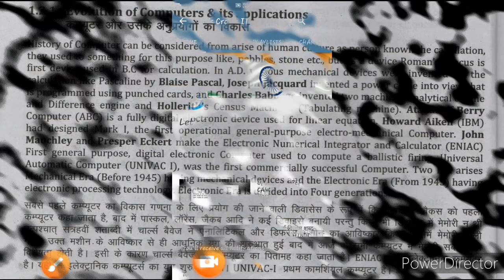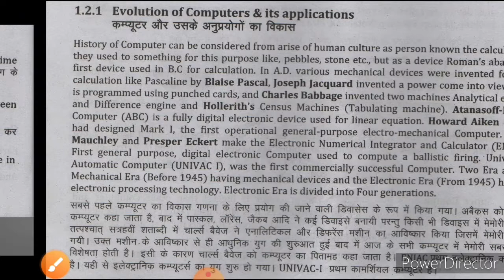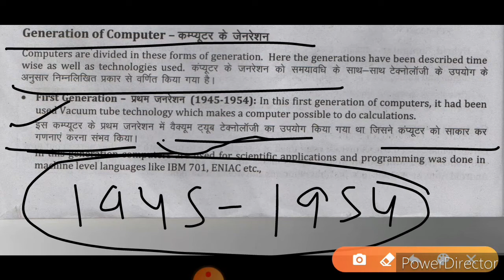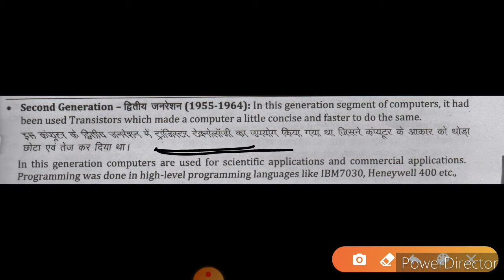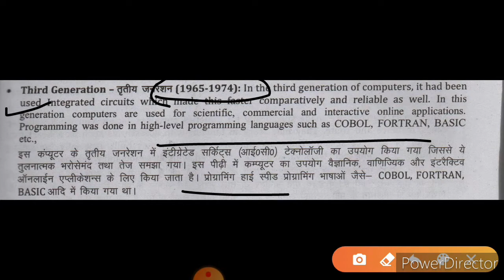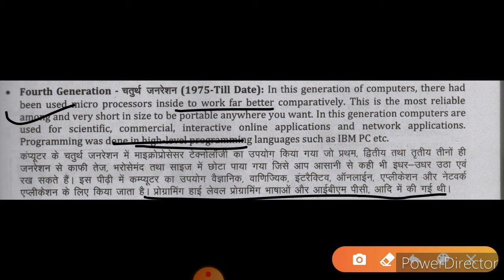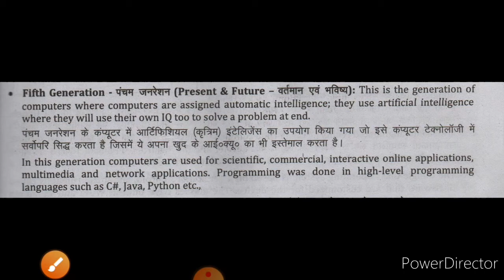GENERATION OF COMPUTER || EVOLUTION || CCC ONLINE CLASS || PART 3 || DOEACC CCC COURSE